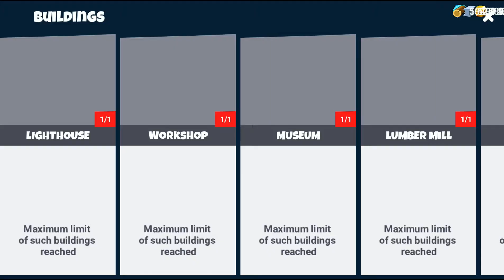Seaport - 7 Ep (Rudolf Diesel 2)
Episode 7 - Rudolf Diesel 2